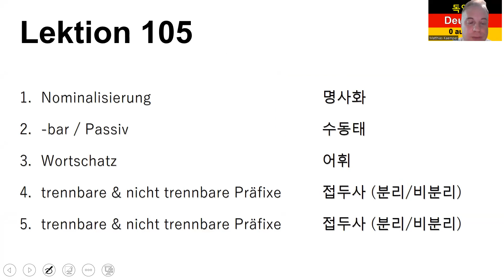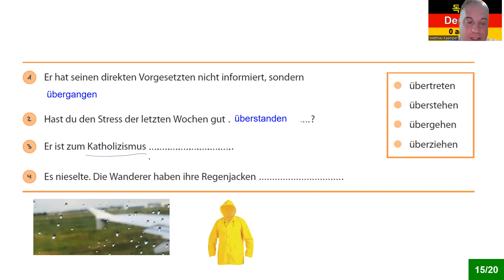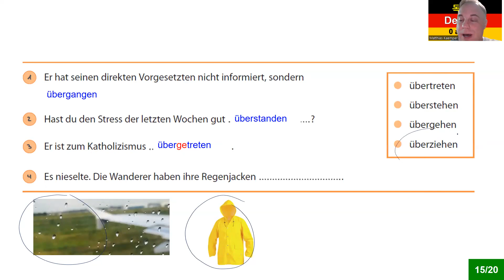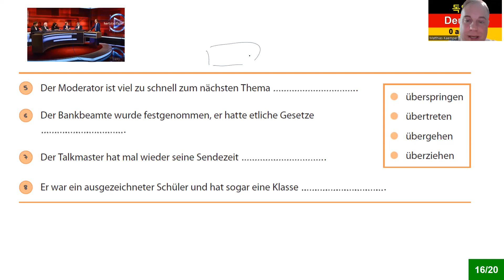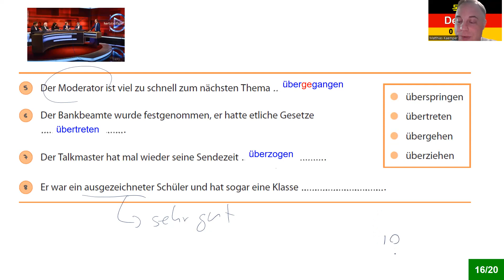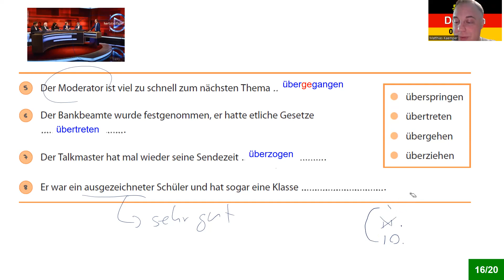독일어 상급 3 Lektion 105 über-동사 (분리/비분리) 1032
Lektion 105 über-동사 (분리/비분리)

8권 7만 원: 초급1-4, 중급1-4
4 권 4만 원: 초급1-4

감사합니다.

Matthias Kämper